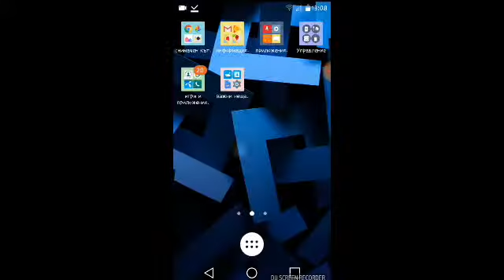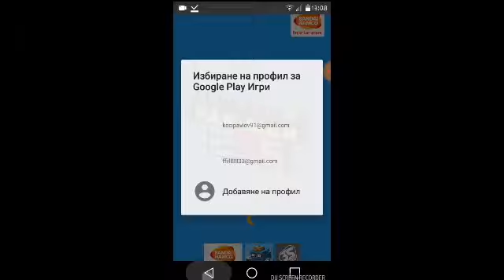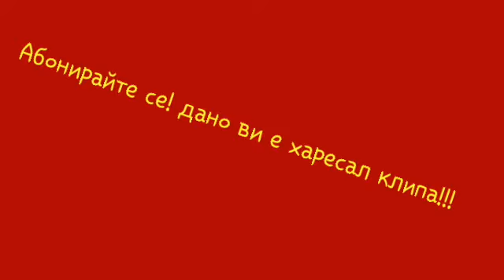ЗАВРЪЩАМ СЕ!!! PAC-MAN 256